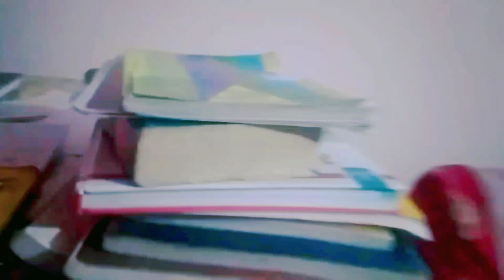K.K MYSTO IN MULTIVERSE OF MADNESS (Short-film) | KARAN KAUL | FANTASY SPECIAL! 🌈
We have completed our seventh short film titled 'K.K Mysto In Mutiverse of Madness' which based on fantasy genre with big surprise 🤩.
It is premiered now on this channel.

MAIIN CREDITS:

VOICE ROLE🤓- Karan Kaul

DIRECTOR 🤠- Karan Kaul

WRITER✍🏻- Karan Kaul

(SPECIAL NOTE📌)

VFX Green Screen Clips🌈-